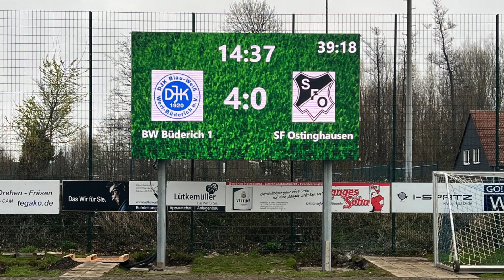LED-Videowall von m.i.b als Spielstandanzeige bestaunen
Wenn LED sportlich wird ist m.i.b mit dabei

Diesmal waren wir in Werl-Büderich im Auftrag des DJK Blau-Weiß Werl Büderich e.V. unterwegs und haben für den Verein eine 5 x 3 Meter große LED-Videowall installiert.
In enger Absprache mit uns hat der Verein in Eigenregie ganze Arbeit geleistet: die Fundamente und die Metall-Unterkonstruktion haben sie selbst gebaut.
 Aus vielen Gesprächen und Projekten wissen wir, dass eine LED-Wand als Spielstandsanzeiger für Sportvereine wichtig ist. Sie bietet eine klare Anzeige des Spielstands und zusätzliche Einnahmequellen durch Werbung und Sponsorenlogos. Sie verleiht dem Verein ein modernes Erscheinungsbild und steigert die Attraktivität für Zuschauer, Sponsoren und potenzielle Sponsoren. Insgesamt verbessert eine LED-Wand die Spielerfahrung, optimiert die Kommunikation und stärkt das Image des Sportvereins.

Der Verein ist glücklich über sein neues Kommunikationsmittel und freut sich über den sofortigen Einsatz.